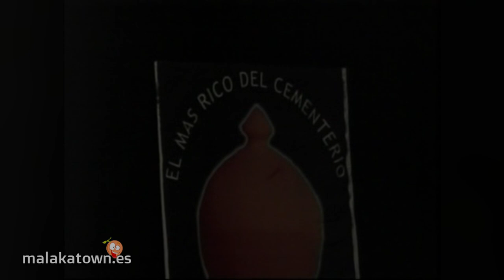Murga El legado Ramoní Final Carnaval Málaga 2004